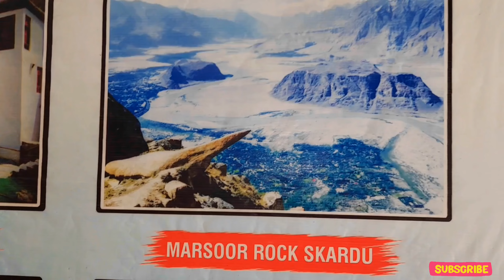Marsoor Rock Skardu in Pakistan | Most beautiful Place of Pakistan 🇵🇰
Asalam.o.Alikum:
Phir se Hazir hay 1 New Vlog ke Sath

Bahut He khatarnak mountain Par gai Manzil Par jatay Hove 3:50 Minutes lag gai.
world most dangerous hike most beautiful mountain in skardu gilgitbaltistan

marsoor rock skardu
marsoor rock
skardu pakistan
skardu
skardu valley
skardu airport landing
skardu airport
skardu vlog
skardu road
gilgit baltistan
baltistan
gilgit baltistan vlog
marsur rock skardu
marsoor rock skardu
marsur rock hussainabad skardu
skardu rock
amazing rock hussainabad skardu
pakistan skard
skardu pakistan
road trip to skardu
hussainabad skardu
skardu road block video
skardu videos
skardu marsurrock
masroor rock skardu
marsor rock
marsoor
basho valley skardu
marsur rock skardu travel vlog
masrur rock skardu
skardu city
skardu trip